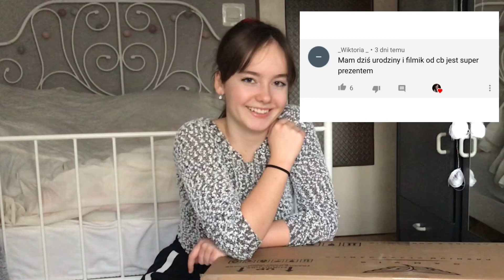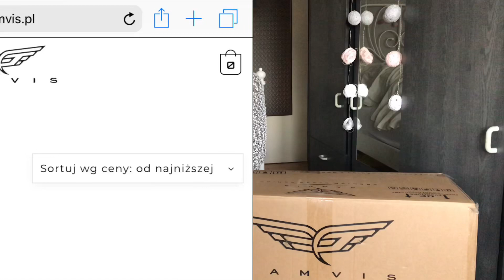Czy jestem GAMERKĄ ?!? damski różowy fotel gamingowy Gamvis Phantom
Hejka tu Dominika 💋 W dniu dzisiejszym chciałabym zaprezentować Wam jakże profesjonalny test mojego nowego fotela gamingowego Gamvis Phantom w wersji damskiej ;)) piszcie koniecznie w komentarzach jak wam się podoba 🤔 zapraszam was na stronkę Gamvis, do której link znajdziecie powyżej, aby rozejrzeć się i może znaleźć jakiś fotel dla siebie ;) no i oczywiście nie zapomnijcie o łapce w górę oraz naciśnięciu przycisku subskrypcji, aby być na bieżąco

Muzyka 🎶 :
- Saviour
- DM Galaxy- Etiquette
- Boppin Christmas- Dj Quads